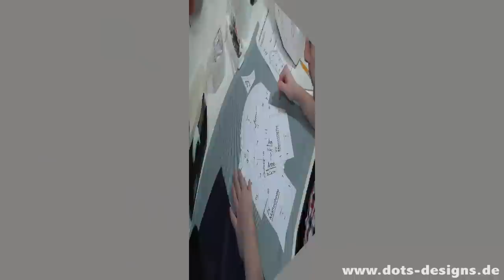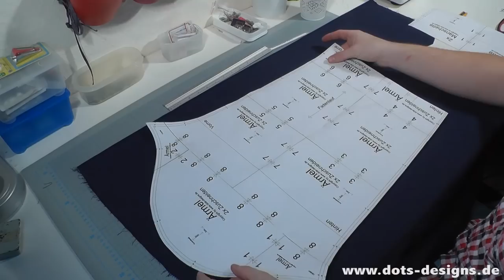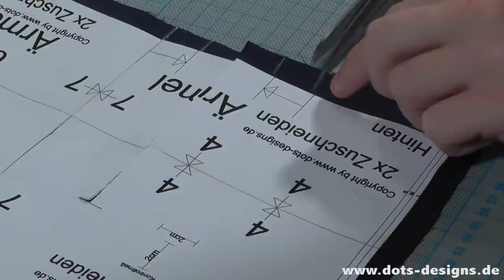HERREN HEMD MIT LANGEN ÄRMELN | DIY | Nähen für Anfänger | Tutorial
Zusatz Video: In diesem DIY zeige ich Dir wie man an unserem Herren Hemd, lange Ärmel dran näht.

Materialliste:

Baumwollstoff: ca. 100cm x 140cm

Knöpfe min. 4 Stück